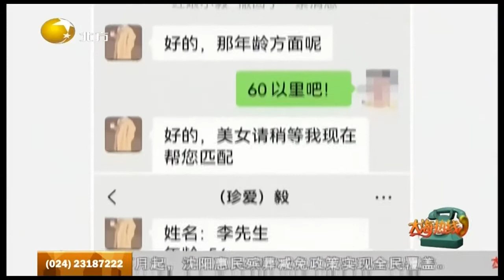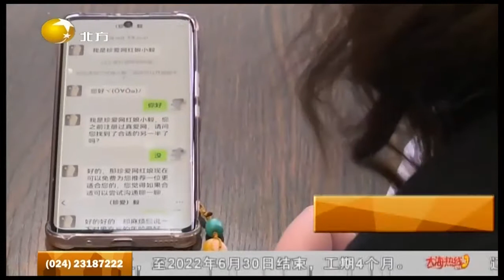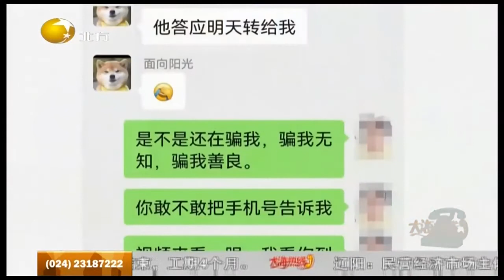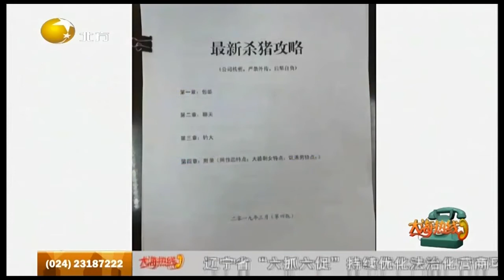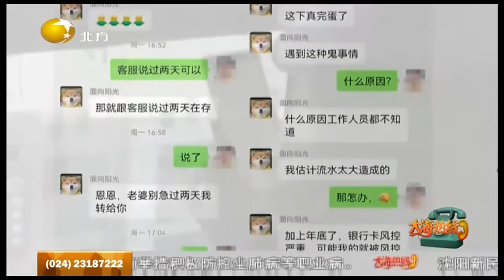警惕：交友遭遇“杀猪盘”女子被骗二十万